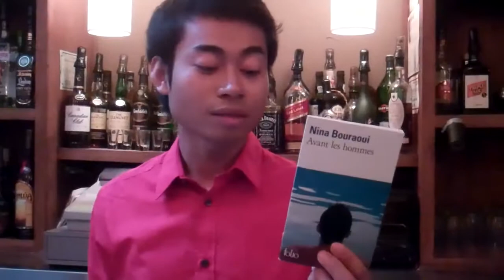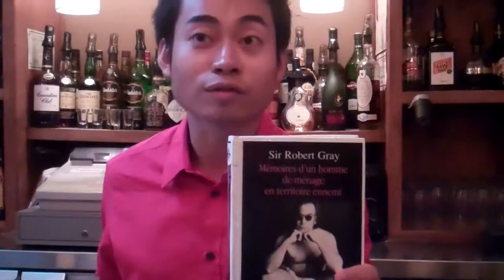Bar à lectures : des lectures d'un autre genre au Gotha Lounge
À l'occasion de la Semaine des bibliothèques publiques 2011, vos bibliothécaires parcourent la ville pour vous servir des recommandations de lecture comme vous n'en avez jamais vues!
Gentil s'est rendu au Gotha Lounge, au 1641 rue Amherst, pour vous servir des oeuvres qui dépeignent des amours gaies